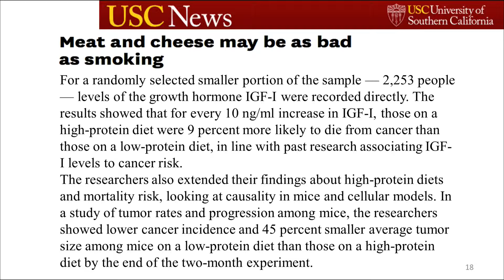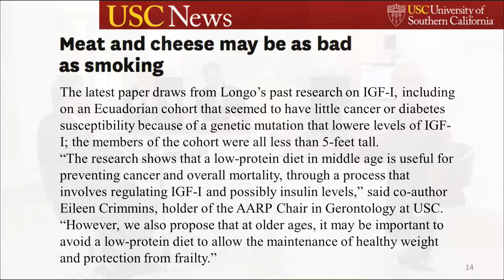Mesa Redonda 09-30-15 (04) - La carne y el queso podrían ser tan malos como fumar